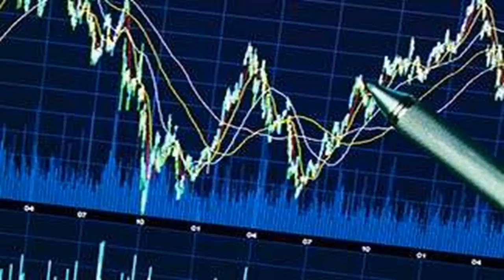Report: apple inc. iphone x production delayed even further by BuzzFresh News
Report: apple inc. iphone x production delayed even further